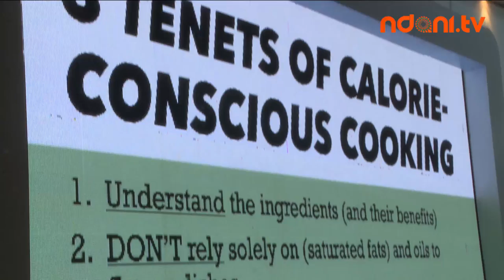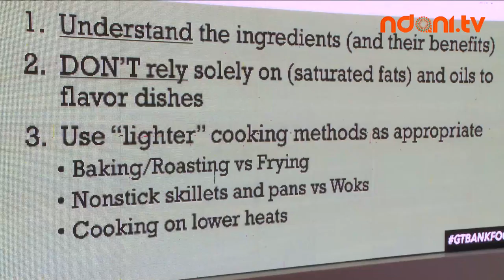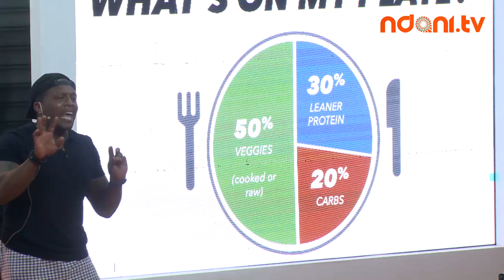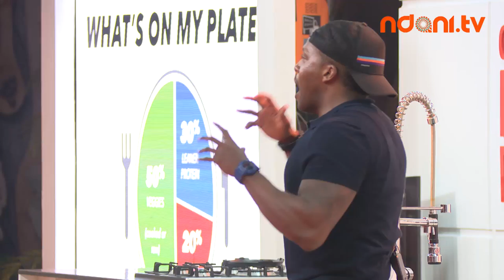Chef Kevin Curry Talks Healthy Eating at the 2017 GTBankFoodDrink Fair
Watch Chef Kevin Curry's masterclass at the 2017 GTBankFoodDrink Fair